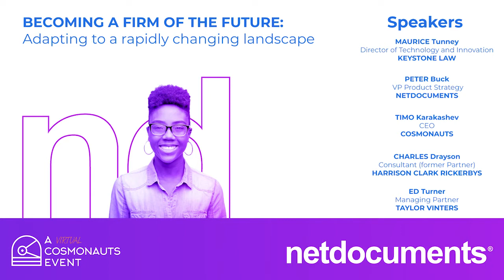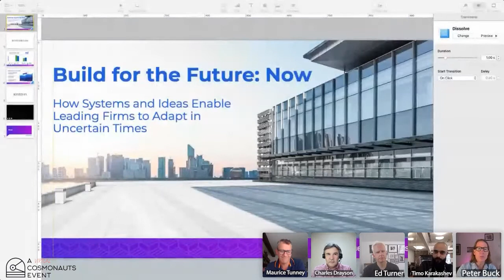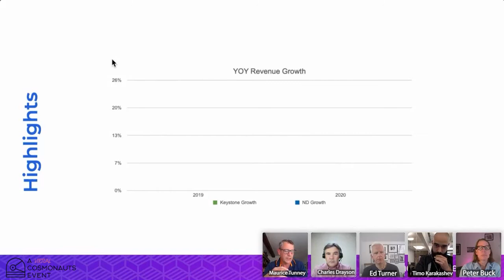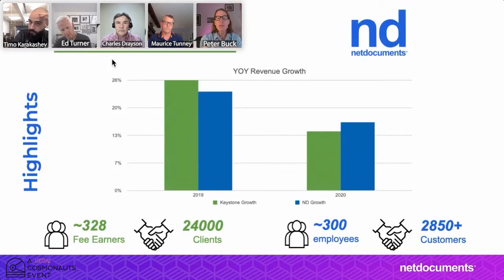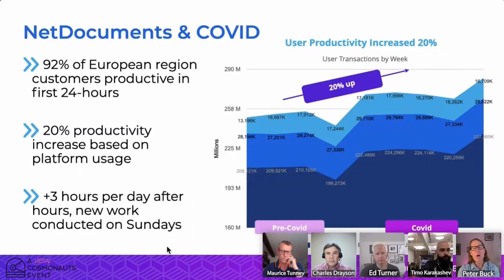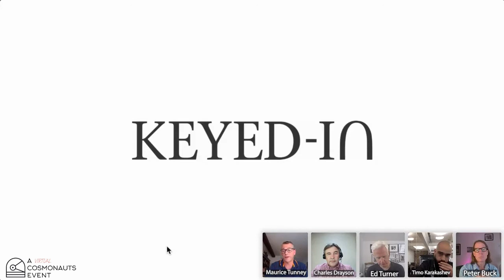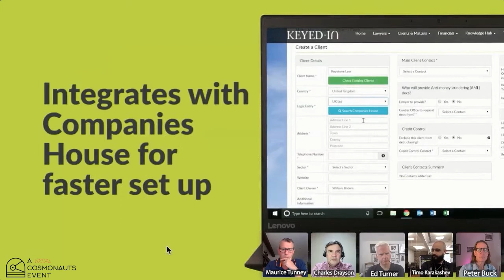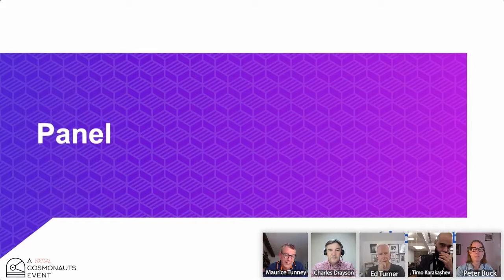BECOMING A FIRM OF THE FUTURE: Adapting to rapidly changing landscape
Join us as we recap on the live webinar from this year's panel session with Peter Buck, Maurice Tunney, Charles Drayson, Ed Turner and Timo Karakashev.

Join us as we discuss Becoming a firm of the future: Adapting to rapidly changing landscape.

The Panel:
- Timo Karakashev, CEO at Cosmonauts
- Peter Buck, VP Product Strategy, netdocuments
- Maurice Tunney IT Director at Keystone Law
- Charles Drayson, Consultant (former Partner), HARRISON CLARK RICKERBYS
- Ed Turner, Managing Partner, TAYLOR VINTERS